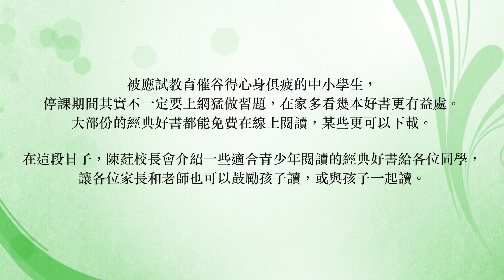【補天自學頻道】停課讀好書系列五_《神秘島》陳葒校長